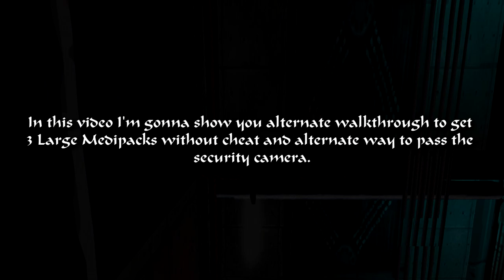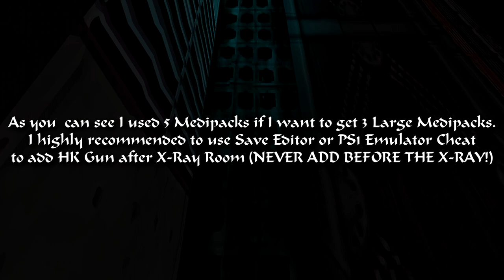Tomb Raider 5: Chronicles-Alternate ways to get 3 Large Medipacks (No cheat) and Security Camera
You can get 3 Large Medipacks without cheating, including Security Camera but that you'll get more damage if you do. I highly recommended to use Save Editor (PC) and PS1 Cheat Emulator to get HK Gun after X-Ray (NEVER EVER PUT BEFORE X-RAY!!!)

Spoiler-free Synopsis: After being buried alive in the Temple of Horus at the end of The Last Revelation, our heroine is presumed dead. Friends and colleagues gather at Croft Manor to pay their respects and reminisce over Lara's past deeds. In flashback sequences the player gets to relive four of these adventures: The hunt for the Philosopher's Stone in Rome, a deep-sea dive off the coast of Russia in search of the Spear of Destiny, a brush with Hellspawn in old Ireland, and a foray into a high-tech office complex to retrieve the Iris artifact. Lara's fate is still unknown, but these four mini-stories helped fill the gap between The Last Revelation  and The Angel of Darkness.